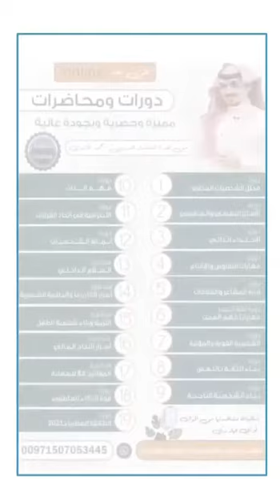كيف قتل هتلر 3 ضباط عن طريق الايحاء | الوهم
كيف يستطيغ شخص التحكم بعقل شخص عن طريق الوهم
القتل بالوهم..!!
تجربة دكتور بورهيف عن الوهم والايحاء
لا تترك نفسك رهينه يستطيع احداً التحكم بك